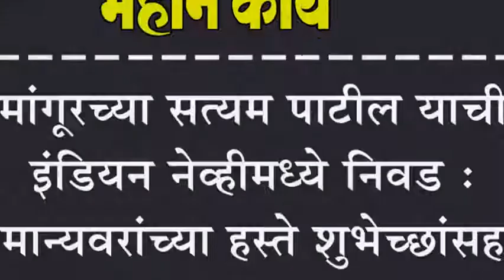मांगूरच्या सत्यम पाटील याची इंडियन नेव्हीमध्ये निवड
मांगूरच्या सत्यम पाटील याची इंडियन नेव्हीमध्ये निवड : मान्यवरांच्या हस्ते शुभेच्छांसह जाहीर सत्कार